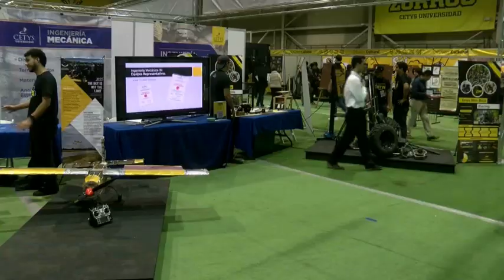Esta es la experiencia de Expo CETYS - CETYS Universidad